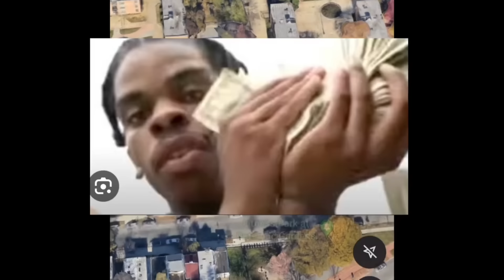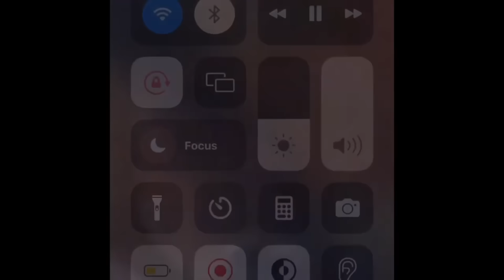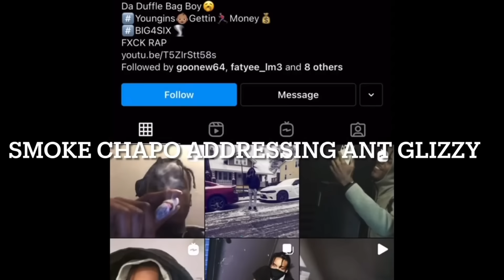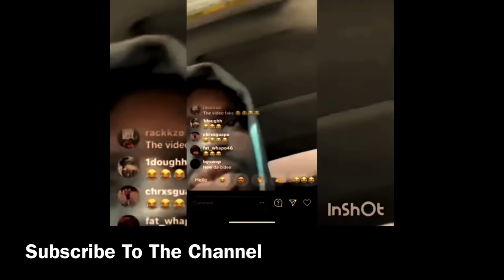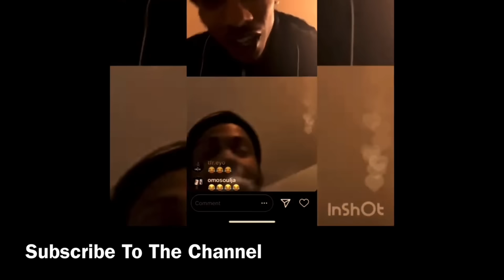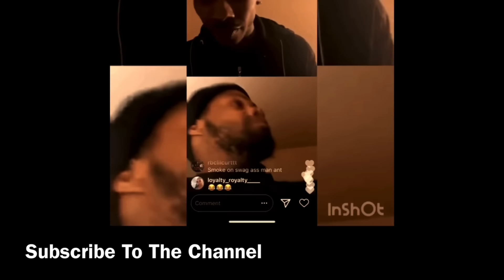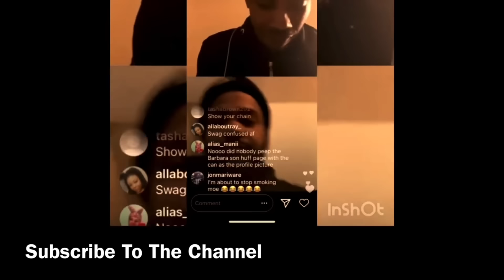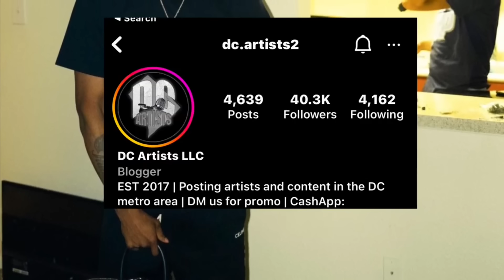D.C Rapper gets “Jumped” in his hood then he quickly bounces back to become….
Smoke chapo was BACKDOORED in his hood but he quickly bounced back.